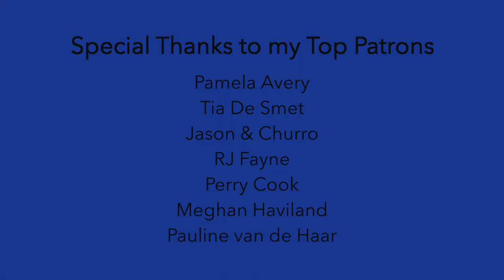O Come O Come Emmanuel (Cover)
Special thank you to Christ Episcopal Church for letting me film in the sanctuary!

~SUPPORT~

~EQUIPMENT~

~SOCIAL MEDIA~